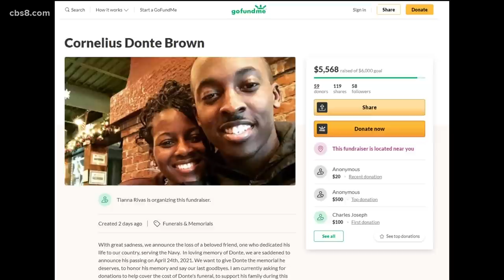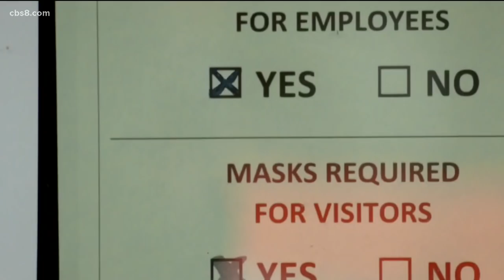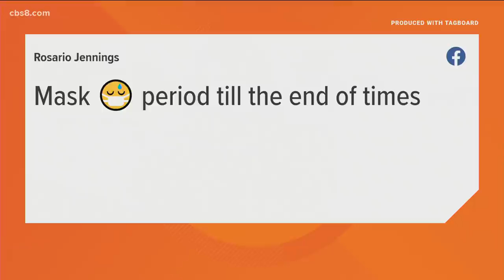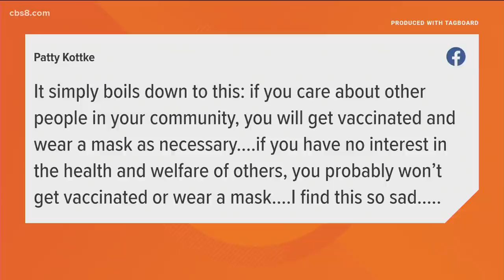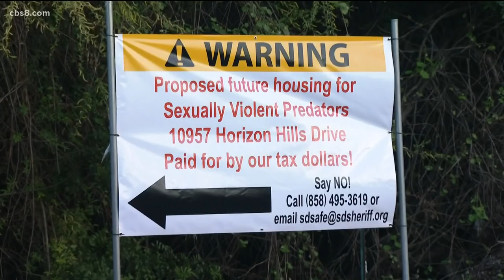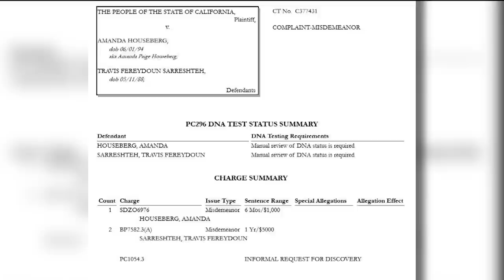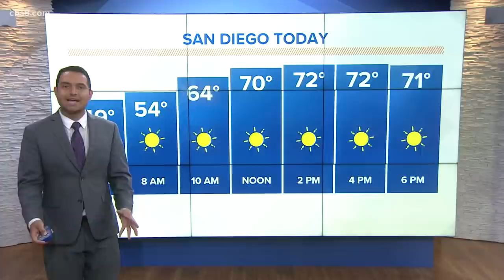San Diego's top stories April 28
In this update we cover the ID of the man killed in a La Mesa shooting, new CDC mask guidelines and the heat is on in San Diego for a few days.